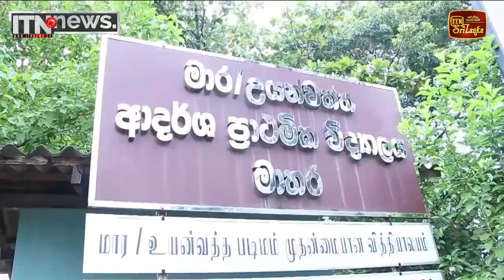කාලගුණයෙන් විපතට පත් අයට සහන කඩිනමින්